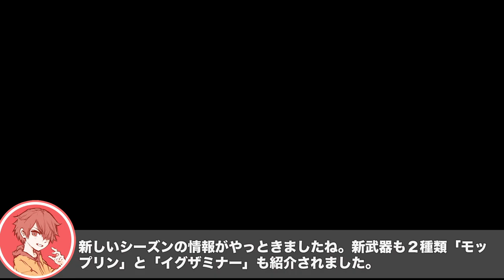【最高XP24弓使い解説】トライストリンガーコラボがついにきた！公開された情報をもとにスペサブ予想とギア考察【スプラトゥーン３】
今回はトライストリンガーコラボのスペサブ予想の話になります。

00:00 オープニング
00:54 スペとサブの予想
02:47 どんな攻撃攻め方ができるのか？
06:55 ギアの考察

２日に１回のペースで動画投稿をしてます。

-GAME INFO-
■タイトル：スプラトゥーン3
■対応ハード：Nintendo Switch
■ジャンル：サードパーソン・シューティングゲーム（TPS）
■開発元：任天堂企画制作本部
■販売元：任天堂企画制作本部